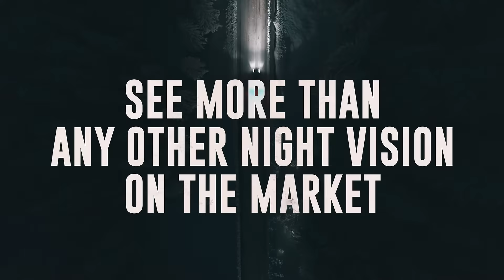Daily Driving with a Thermal Camera on Board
For peace of mind, or to protect you when night driving daily...thermal cameras onboard can protect you from the unseen. Road hazards, deer, inclement weather...protect yourself with Nightride Vehicle Mounted Thermal Cameras.